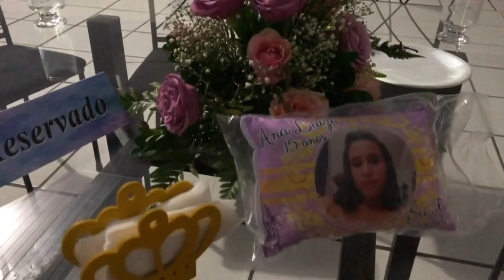Invadimos a festa de 15 de uma Fã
Endereço para Correspondencias:
Praça Quintino Bocaiúva, 91
Bairro: Centro
Cidade: Varginha / MG
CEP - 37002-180